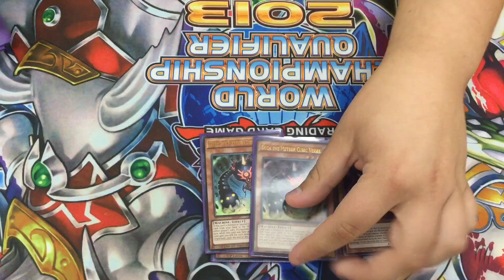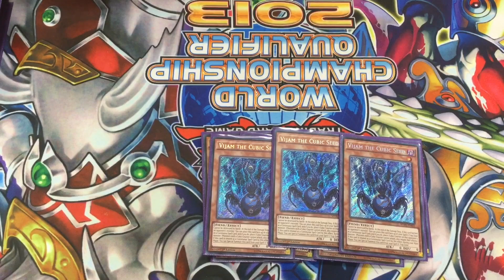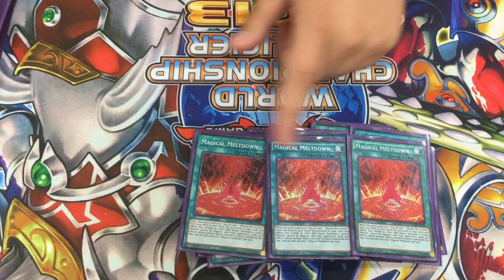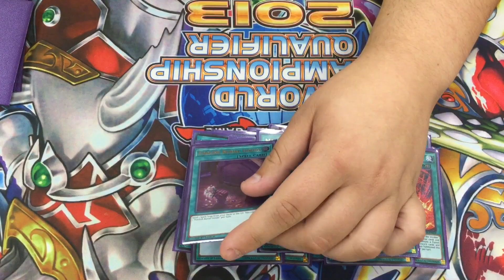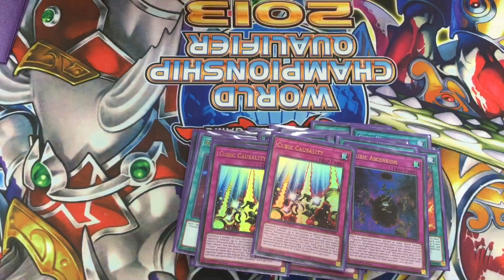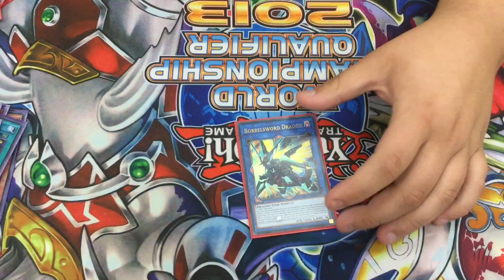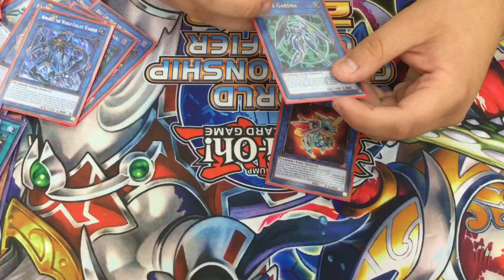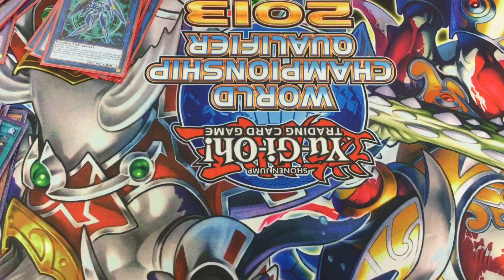Yugioh! Cubic Invoked Deck profile! August 2021! Feat Henry!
Yo, it's one of those days at locals, you're enjoying your time playing sharks, your opponents popping off...you look around the locals at far too many hero players...the faint call of judge can be heard from table 14 asking how inspector boarder works...

Until you look next to you and you see "normal summon Aliester"...you physically wince at this phrase, you turn in disgust as your neighbour adds invocation..you distainfully observe as they link into a light...you wait for the invocation to drop like stone out of the sky...

Until. you hear something you never would have seen coming.

"Activate Monster Gate"